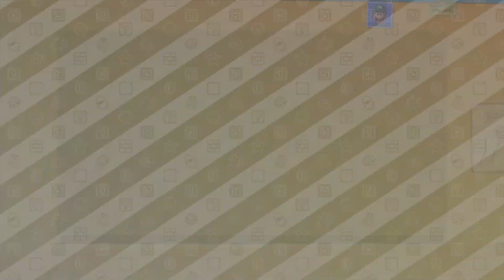Mario Party 10 💚 Party Mode Freeplay Gameplay #203 Luigi Vs Daisy Vs Rosalina Vs Donkey Kong